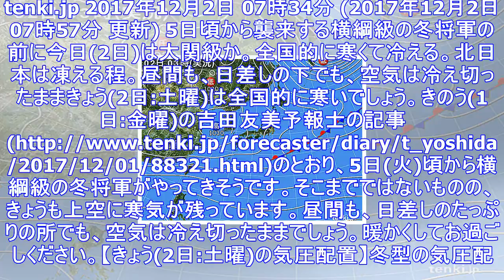師走最初の土曜 全国的に寒い 冷える - エキサイトニュース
tenki.jp 2017年12月2日 07時34分 (2017年12月2日 07時57分 更新) 5日頃から襲来する横綱級の冬将軍の前に今日(2日)は大関級か。全国的に寒くて冷える。北日本は凍える程...